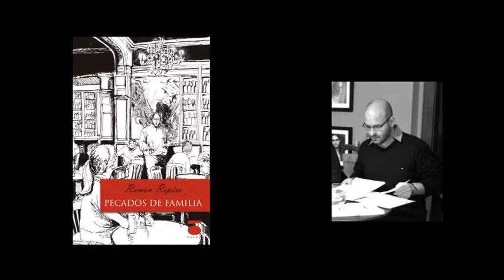Mesa "El poeta y la voz" de las II Jornadas Escribir y Editar